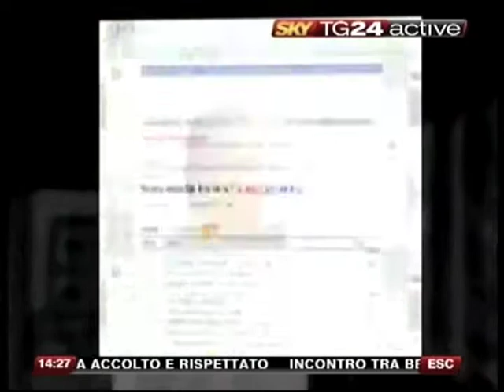B.T.O. 2009 SKY TG24 ACTIVE